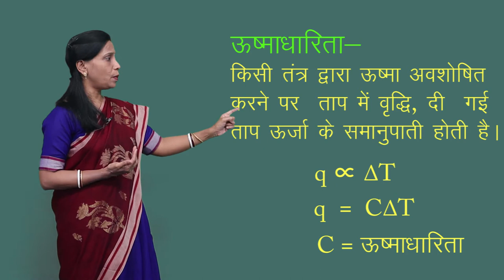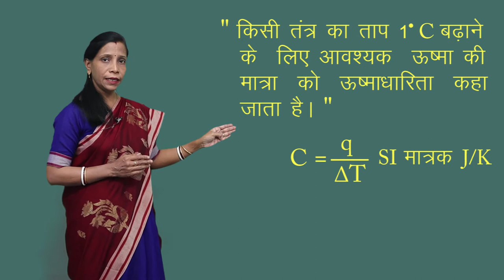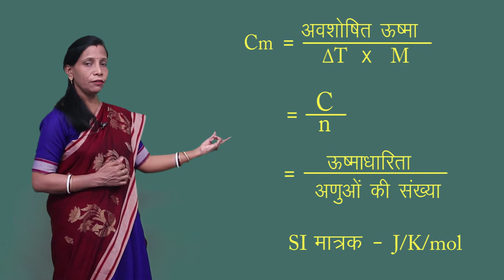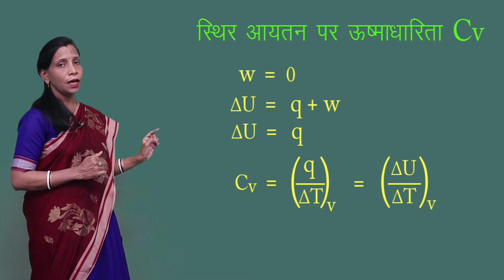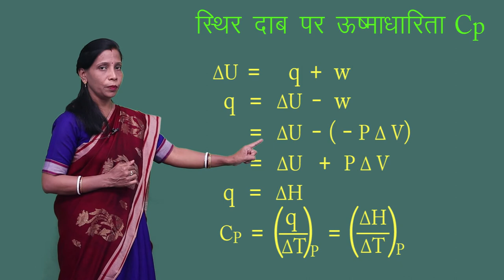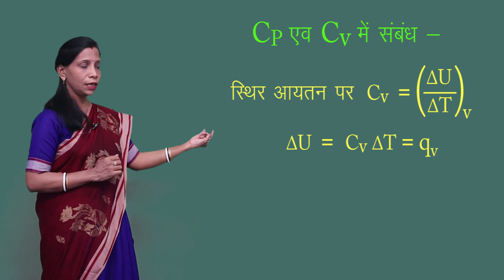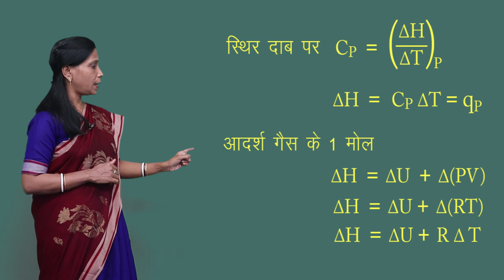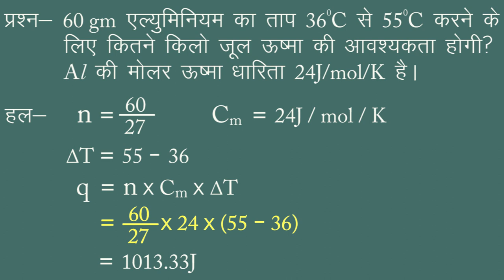CLASS 11th CHEMISTRY | CHAPTER 6 | THERMODYNAMICS | उष्मागतिकी